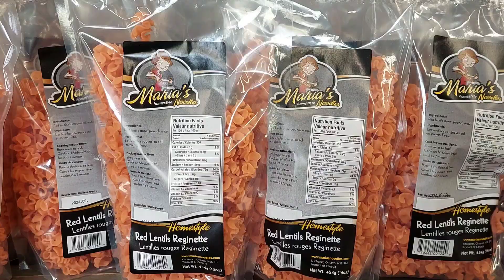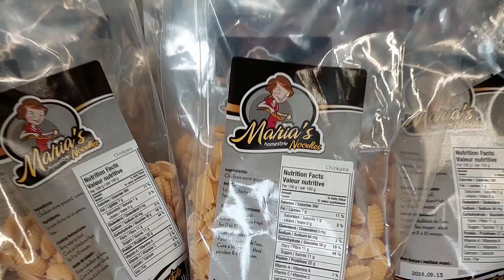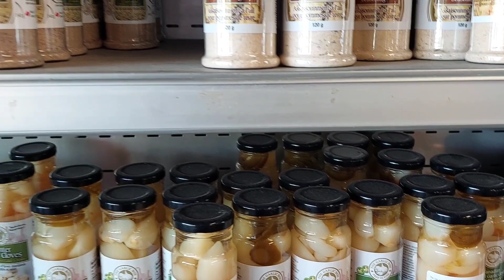Visiting a farm in Canada!